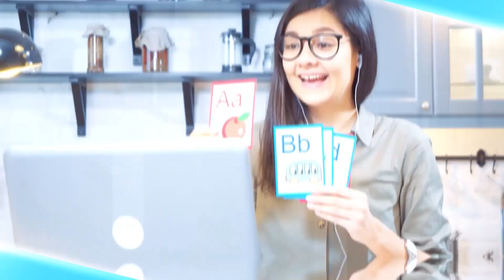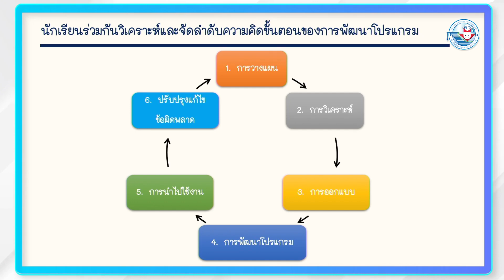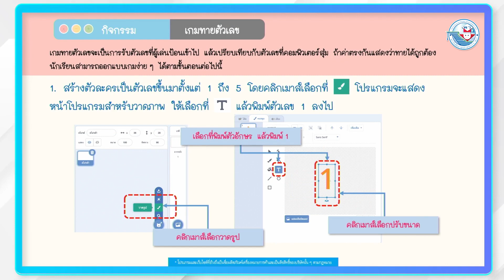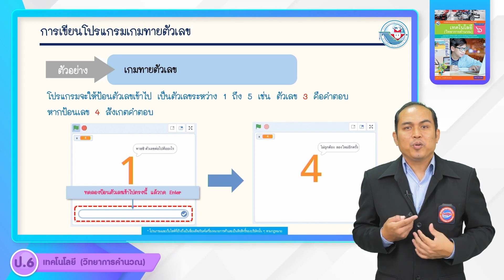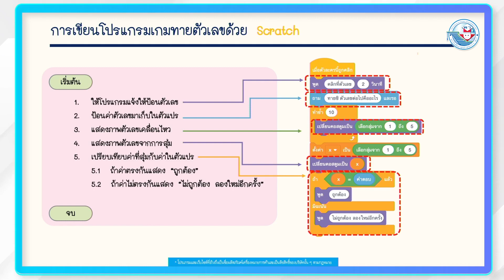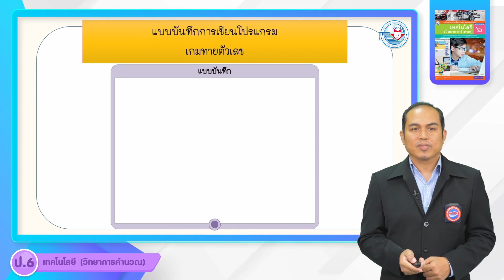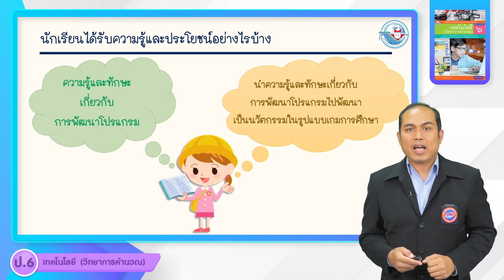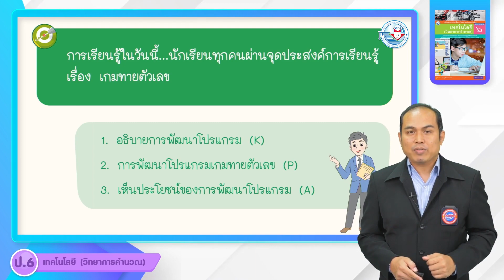ป.6 การเขียนโปรแกรมเพื่อแก้ปัญหา (15)